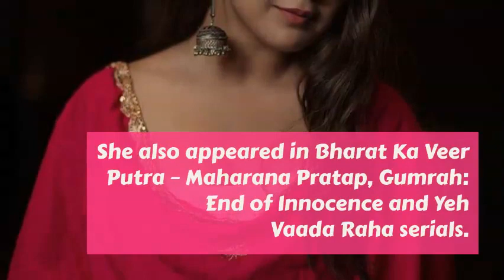Roshni Walia Biography, Lifestyle, Height, Weight, Age, Family, & Boyfriend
Roshni Walia is an Indian actress. She was born on 20 September 2002 (age 16 as of 2018) in Allahabad, Uttar Pradesh, India.